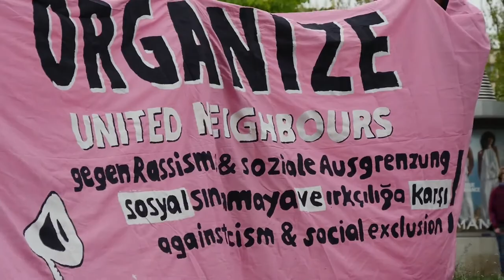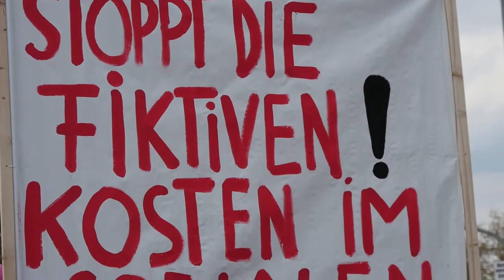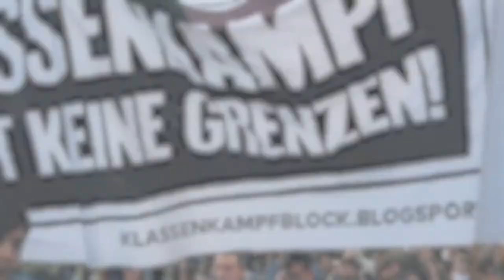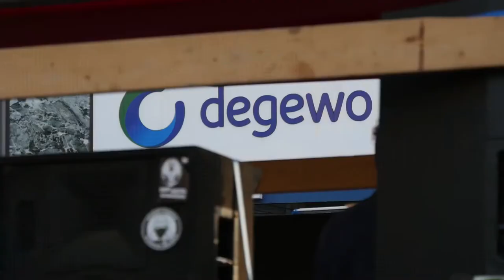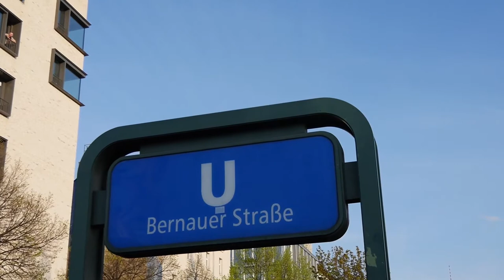Videobericht "Organize"-Demo 30.04.2016 Berlin-Wedding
Am 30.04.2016 fand in Berlin-Wedding die antikapitalistische Demonstration "Organize - Gegen Rassismus und soziale Ausgrenzung" statt. Es beteiligten sich über 5000 Menschen an dem Protest gegen steigende Mieten, Zwangsräumungen, rassistische Polizeikontrollen und weitere kapitalistische Missstände und forderten bezahlbaren Wohnraum für alle und eine menschenwürdige Unterbringung für Geflüchtete.

Der Demonstrationszug zog vom U-Bahnhof Osloer Straße vorbei an vielen stadtpolitisch wichtigen Punkten wie der Koloniestraße und dem neu bebauten Areal am Mauerpark bis zum U-Bahnhof Bernauer Straße.

Die Cops waren mit einem Großaufgebot vor Ort. Die Demonstration verlief friedlich und es gab keine Festnahmen.